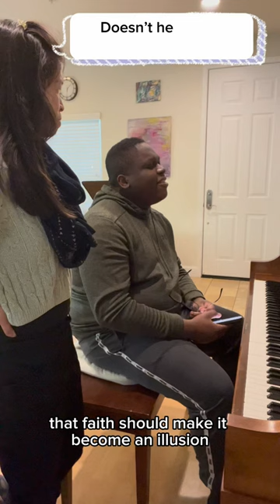How Tobe Used To Sound And How He Sounds Now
Tobe joined our Belting Masterclass back in August 2022 with a voice that sounded airy and lacked power. Fast forward to today, and Tobe is belting with confidence and clarity, showcasing an impressive mix in his vocal range.

What's even more remarkable? Tobe is now teaching me the very same concepts I taught him! It's proof that with dedication and the right techniques, anyone can achieve their singing goals.

In this video, Tobe shares his journey from airy vocals to powerful belting, emphasizing the importance of mastering the fundamentals. As he puts it, "If you can whine, you can belt."

If you're ready to unlock your belting potential and start singing with power and ease, don't miss our upcoming Belting Made Easy Masterclass. Join us on April 18th from 5-6pm for youth aged 8-17 and 6-7pm for adults aged 18 and up, both online and in person.

Don't let another opportunity pass you by – let Tobe's success story inspire you to take the next step in your singing journey. See you at the masterclass!

VOCAL COACHING WITH ME:

ONLINE COURSE:
1. Sing Today Online Course